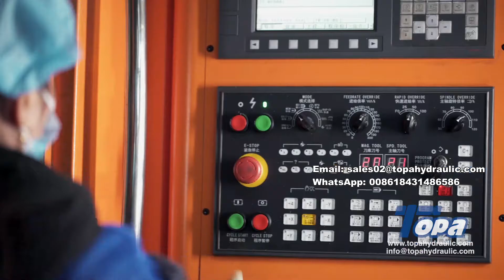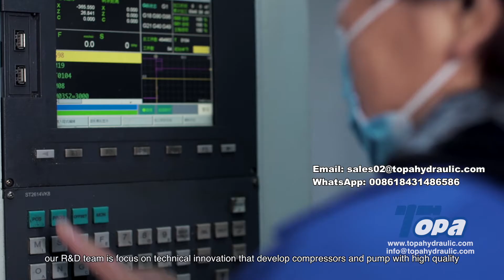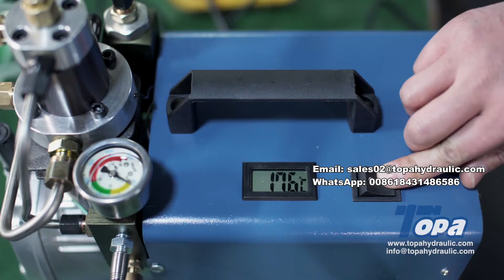300 bar air compressor, pcp pump, airgun, paint balling-Topa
Topa- PCP filling solution provider

Topa is the manufacturer and expert specialized in research, development, and production of PCP filling industry.

We have all air filling products, Air compressor, PCP pump, 12V compressor, Tank and all kinds of filling products. We not only provide one-stop procurement services, but also provide PCP fill solution to keep your air fill easily. In Topa, You will find the exactly products you want.